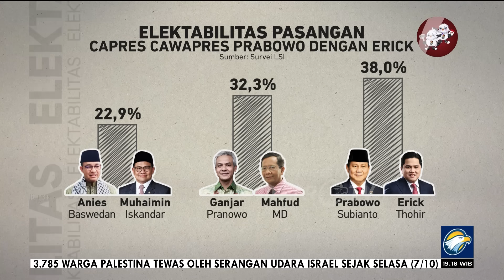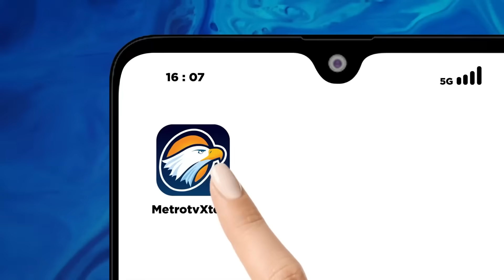Gus Imin VS Mahfud, Siapa Kuat di Lumbung NU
MetroTV, Pasangan capres-cawapres, Anies Baswedan-Muhaimin Iskandar (Cak Imin) dan Ganjar Pranowo-Mahfud Md akan berebut suara dari kalangan Nahdlatul Ulama (NU).
Keduanya sama-sama punya figur berlatar belakang NU yakni Cak Imin dan Mahfud.

Lantas, siapa di antara dua pasangan capres-cawapres yang kuat untuk merebut suara dari kalangan NU di Sulsel?